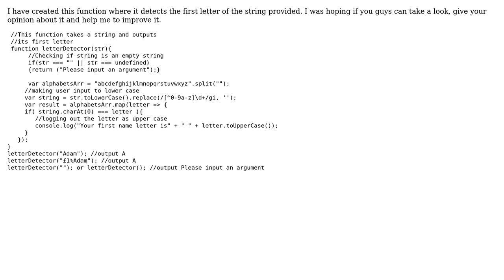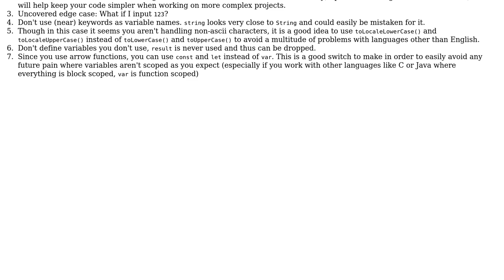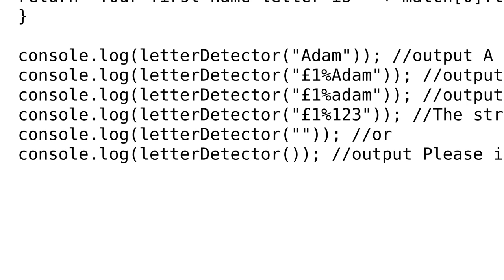Code Review: Letter detector code (2 Solutions!!)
Code Review: Letter detector code

With thanks & praise to God, and with thanks to the many people who have made this project possible! | Content (except music & images) licensed under CC BY-SA | Music | Images & others | With thanks to user Marc Rohloff user Gerrit0 user Adi and the Stack Exchange Network Trademarks are property of their respective owners. You are responsible for your own actions.